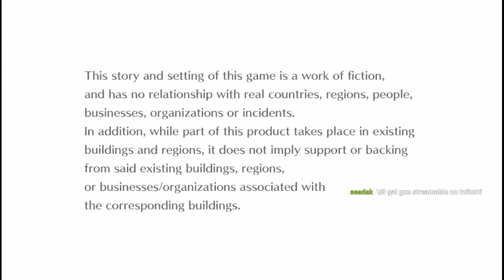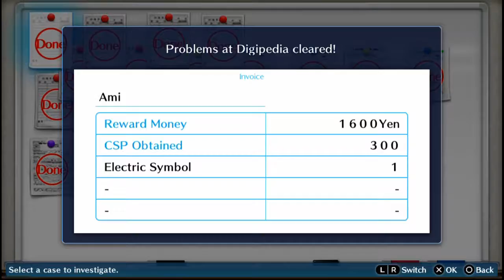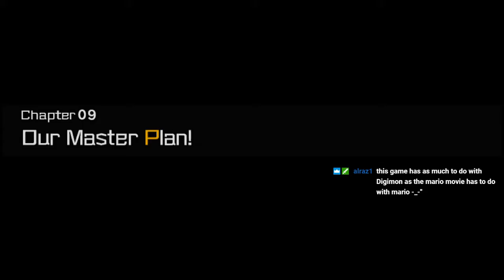Lynx - Digimon Story: Cyber Sleuth (Part 11)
Investigating a case of life-sized doll replicas of real highschool-aged girls, posible organ smuggling/black market and... Getting a rare manga. Okay.

Error: Nowhere to log out.

Streamed: 06/05/2019